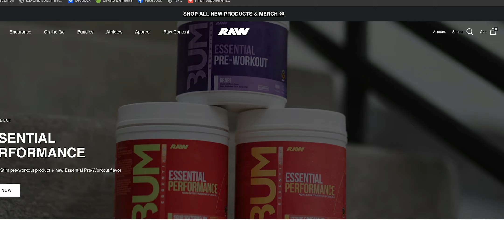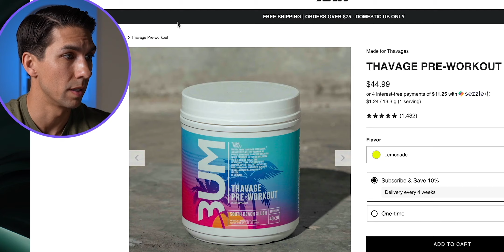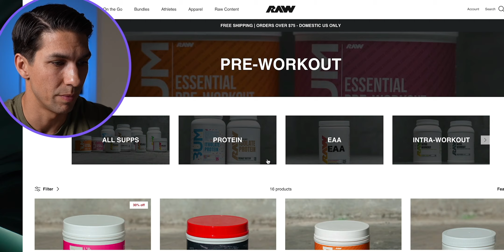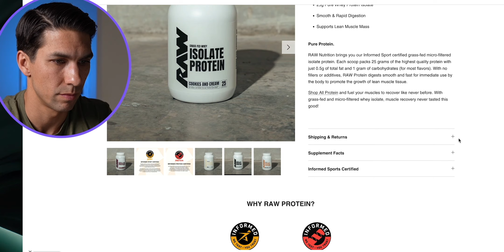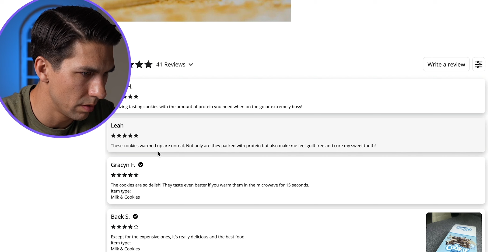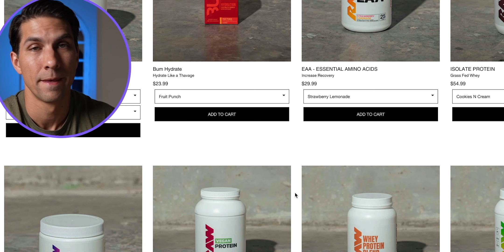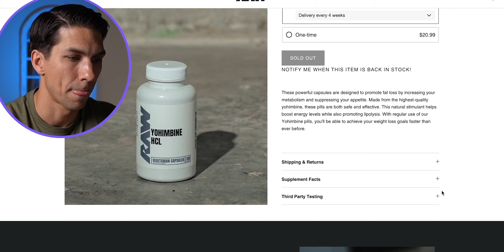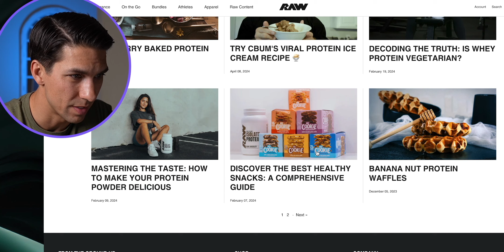DON'T BUY THESE! – ALL Chris Bumstead RAW Nutrition Supplements I WON'T Take...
Are RAW Nutrition supplements such as the CBum Thavage pre workout, test boosters, creatine, or protein among many others going to be the best supplements for muscle growth for you?

🎞 EDITED BY @RivuSouravBanerjeeVideoEditor

Camber Fitness is dedicated to helping you stay FIT for LIFE by teaching you how to make healthy sustainable life choices in an entertaining and engaging way.  Welcome to the channel, and I hope you find the videos helpful!